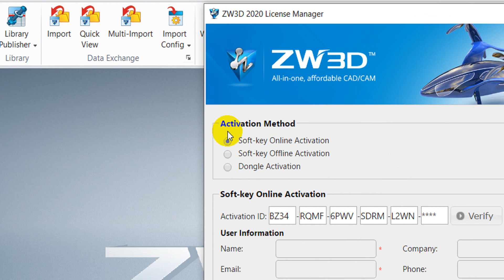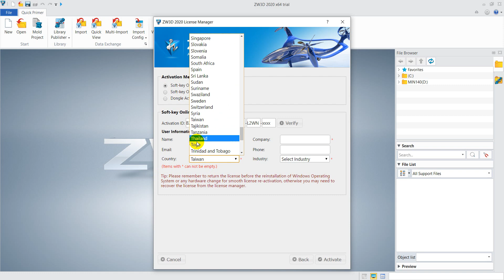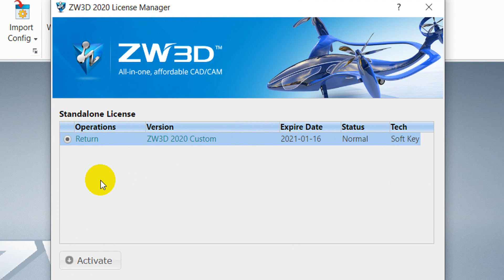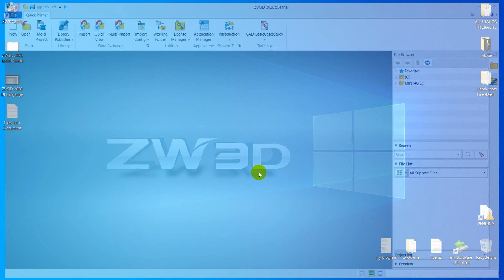ZW3D 2020 Activate online (เปิดใช้งานออนไลน์ ZW3D2020)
ZW3D CAD/CAM All-in-One